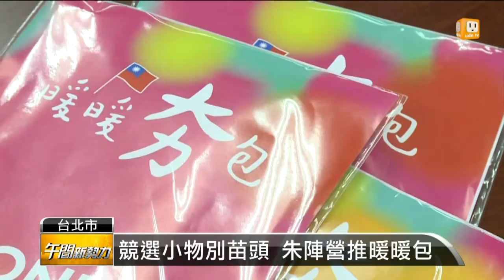【2015.12.07】朱立倫談話會 端經濟政策牛肉 -udn tv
大選接近國民黨總統參選人朱立倫努力為選情加溫，上午打出擅長的經濟牌提出三弓四箭，要讓台灣產業重新起飛，也強調大陸建立的紅色供應鏈，和台灣供應鏈可以合作，不過,就怕民眾聯想到馬總統的633政策，朱立倫把話說在前頭，不先預設任何數字目標。完整內容 , FB , Twitter , G+